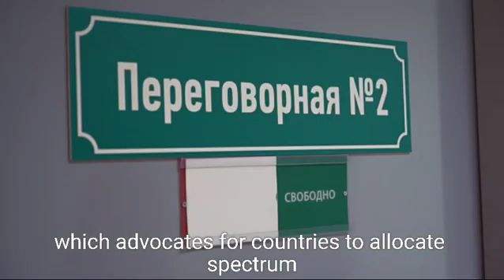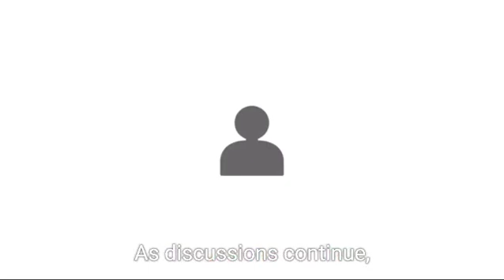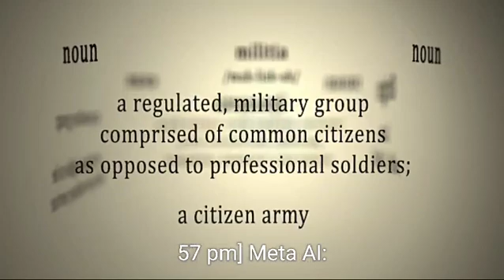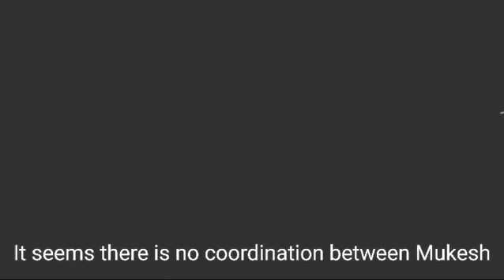ELON MUSK Is Bringing Satellite Internet to India?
In this video, we'll dive into the latest updates on SpaceX's Starlink project and what it means for the country's digital landscape. From fast and reliable connectivity to bridging the rural-urban divide, we'll explore the potential benefits and challenges of Musk's satellite communication plan in India. Will this revolutionary technology change the way Indians access the internet? Let's find out!